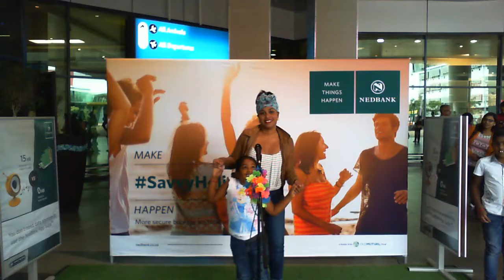kanarees govender | Nedbank Karaoke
Nedbank Karaoke